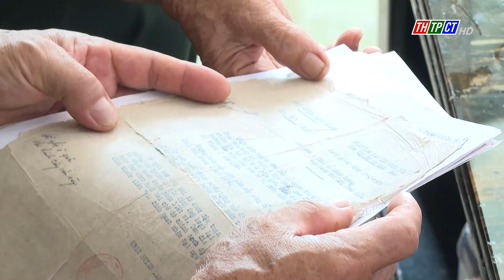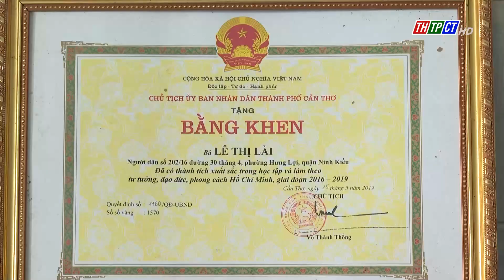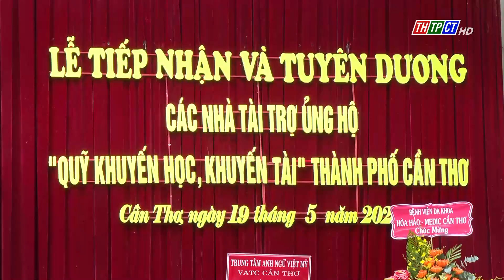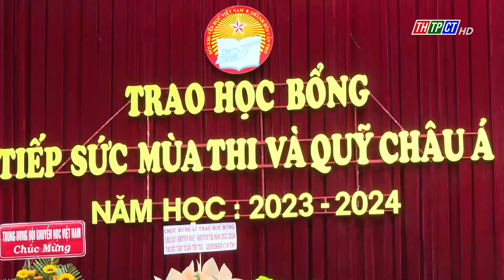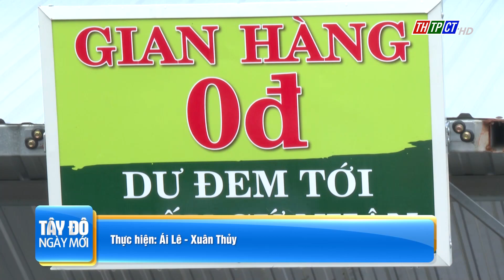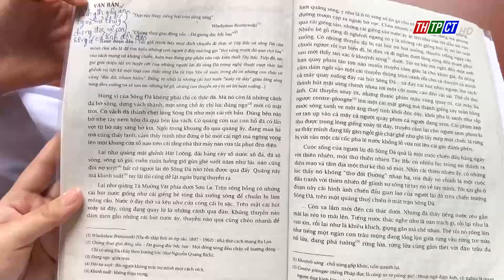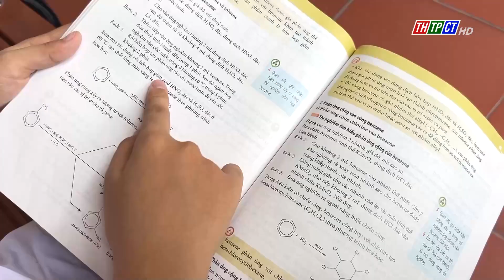Tây Đô ngày mới 20/5/2024 | Cần Thơ TV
Nội dung chính:
  - Thủ tướng Chính phủ yêu cầu tiếp tục phấn đấu giảm 1- 2% lãi suất cho vay
  - Ký ức Trường Sơn - Đường Hồ Chí Minh - Con đường huyền thoại
  - Quán cơm chay miễn phí ở Thốt Nốt - Cần Thơ